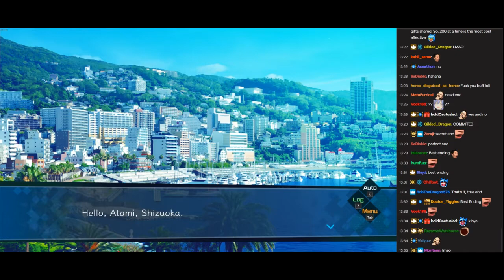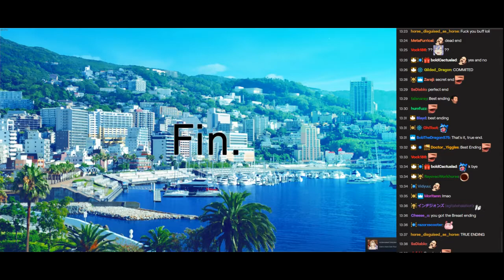Highlights #1 / Cirno Plays AI: The Somnium Files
Played live:
October, 2019

-Will be mostly funny moments and not too spoilery

Description:
In a near-future Tokyo, detective Kaname Date is on the case of a mysterious serial killer. Date must investigate crime scenes as well as dreams on the hunt for clues.